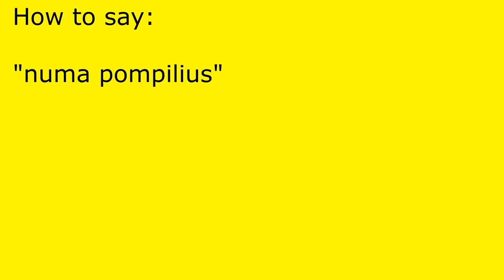How to pronounce numa pompilius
numa pompilius pronunciation.